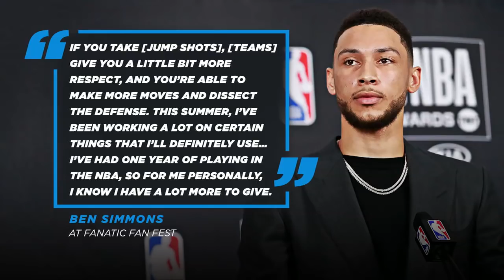Ben Simmons in 2018/19: More 3-pointers, or 'point center'? | The Jump | ESPN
Cassidy Hubbarth, Brian Windhorst and Nick Friedell of The Jump discuss recent comments made by Philadelphia 76ers star Ben Simmons about adding elements to his game during the 2018 NBA offseason, and discuss if this means the Joel Embiid teammate will shoot more 3-pointers, or if he might end up playing "point center" due to his unique set of skills.